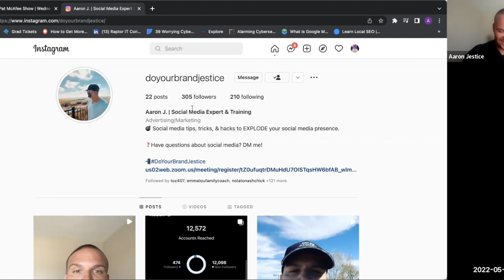How to Explode Your Instagram Brand Presence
How to Explode Your Instagram Presence

Wanna explode your @Instagram brand presence and reach?

@AaronJestice of @DoYourBrandJestice shows you how.
Contact @AaronJestice of @DoYourBrandJestice for social media and @JanetteGhedotte for Branding and @AccurateBodyLanguage training.